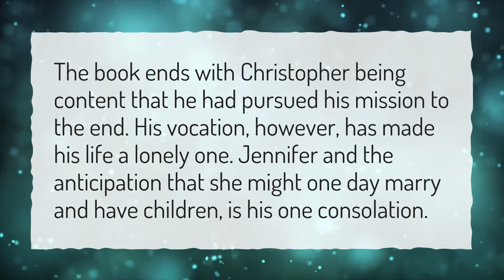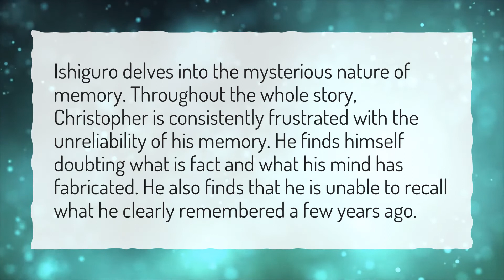What does When We Were Orphans ending mean?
More About When We Were Orphans • What does When We Were Orphans ending mean?